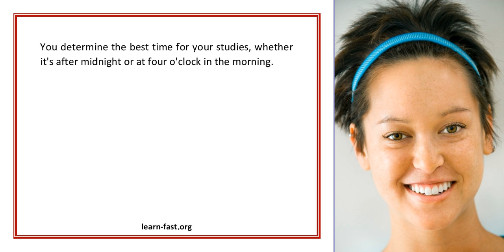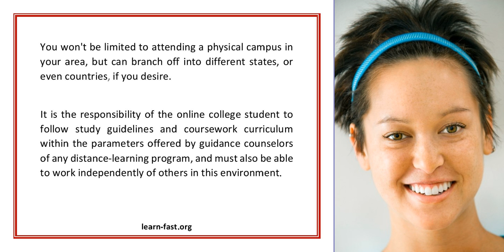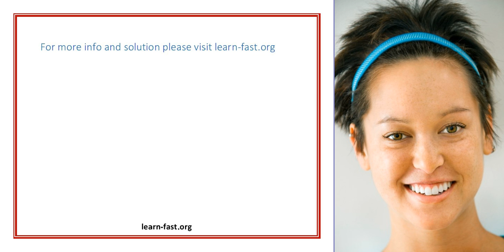What Are The Educational Benefits Of A Distance Learning College